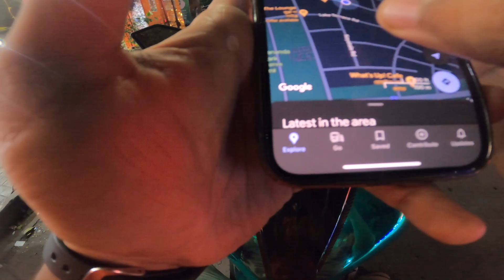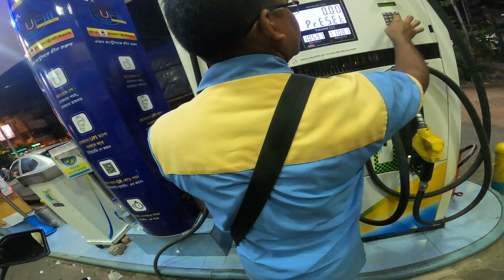Superbike leke bura fase Traffic mein